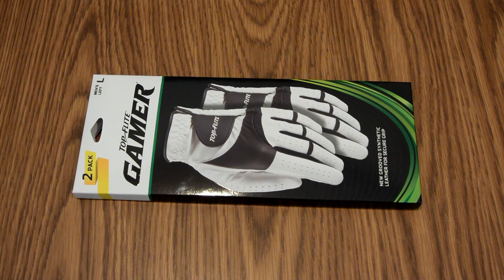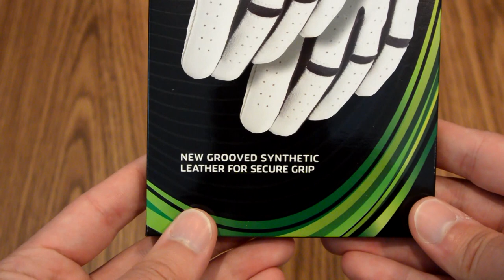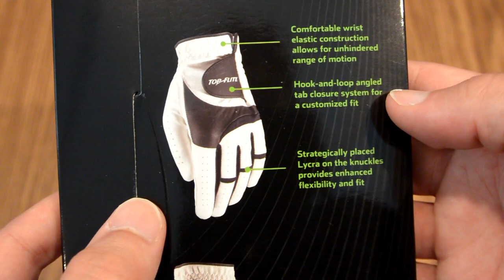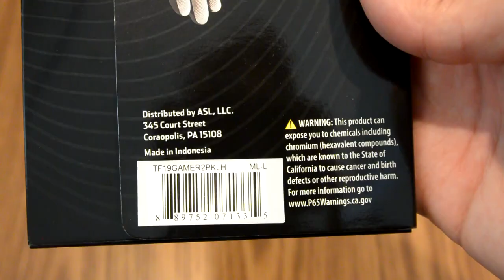Top Flite Gamer Golf Glove Unboxing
In this video, I unbox the Top Flite Gamer golf glove.

Don't forget to tell people about me in order to grow my channel!